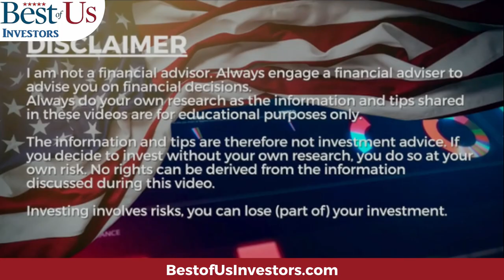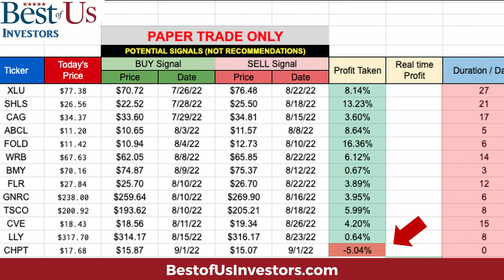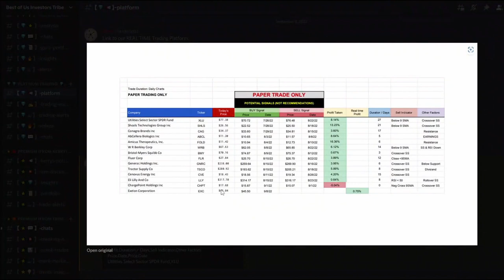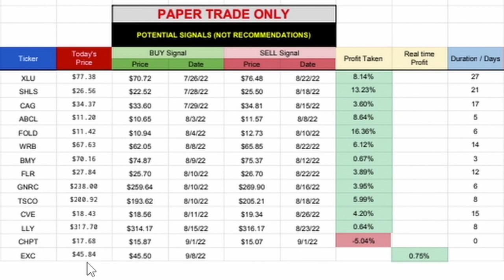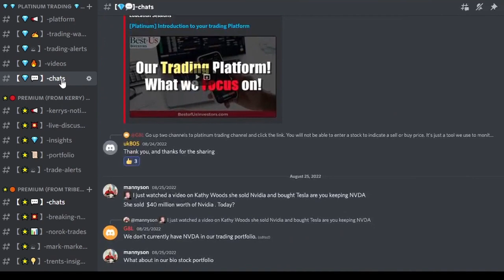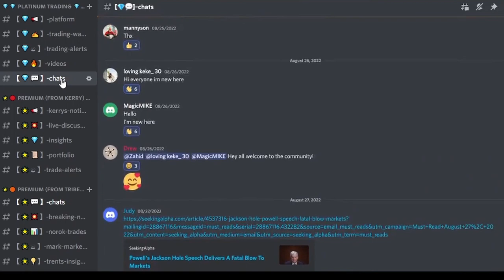Make sure you Utilize Swing Trading as a part of your Investment Strategy!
Protect Your Computer Data:
5 movies that explain what caused the 2009 financial crisis, and what happened after:
99 Homes (2014) on Amazon Prime

1.  The Accidental Super Power by Peter Zeihan
2. The End of The World is Just Beginning By Peter Zeihan
3.  The Big Nine by Amy Webb
4.  The Code Breaker, Jennifer Doudna, Gene Editing, and the Future of the Human Race by Walter Isaacson.
5.  Digital Transformation, Survive and Thrive in an Era of Mass Extinction by Thomas M Siebel
6.  The Future is Faster Than You Think By Peter Diamandis and Steven Kotler
7.  The Age of A.I. And our Human Future . By Henry Kissinger, Eric Schmidt, Daniel Huttenlocher
👨‍🏫 Kerry's Books:
1. The Power of a Tribe
2. FIND HAPPINESS BY DISCOVERING Who YOU ARE AND Why YOU ARE YOU by Kerry Grinkmeyer
3. Tall Grass - My Journey to Discover Myself
👨‍⚕️For Your Health:
🙋‍♂️🙋‍♀️ The Anti-Aging Supplement that I take:

🏃‍♂️🏃‍♀️💃🚶‍♂️🚶‍♀️ FITBIT Versa 3 Health and Fitness Smartwatch: